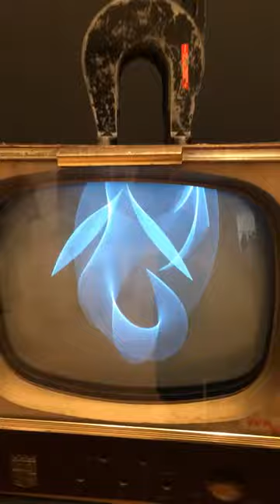Magnet TV (1965) by Nam June Paik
i recorded this video detailing this iconic work from Nam June Paik at the Whitney Museum of Art in NYC

Magnet TV is an early example of Nam June Paik’s “prepared televisions,” in which he altered the television image or its physical casing. This work, which was featured in Paik’s first solo exhibition in New York, consists of a seventeen-inch black-and-white set on which an industrial-sized magnet rests. The magnetic field interferes with the television’s electronic signals, distorting the broadcast image into an abstract form that changes when the magnet is moved. Paik’s radical action undermines the seemingly inviolable power of broadcast television by transforming the TV set into a sculpture, one whose moving image is created by chance procedures and can be manipulated at will. Through his transformation of the television image, Paik challenged the notion of the art object as a self-contained entity and established a process of instant feedback, in which the viewer’s actions have a direct effect on the form and meaning of the work. The interactive quality of Magnet TV paralleled the audience involvement essential to performance art and Happenings of the early 1960s, and also anticipated the participatory nature of much contemporary art.

(this video is intended for educational use by teachers of art)